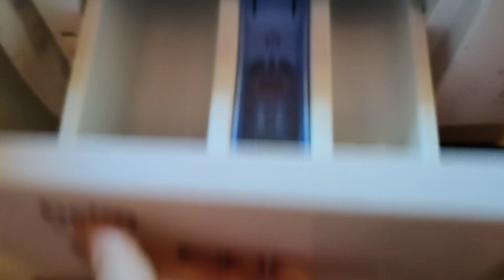COSAS que OLVIDAMOS LIMPIAR 🧼 parte II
Holaaaaaaa mis esenciales, cómo estáis??💕💕💕💕

Os traigo la II parte del vídeo COSAS QUE OLVIDAMOS LIMPIAR 🧼 ...me ha encantado grabarlo así que espero que me dejéis en comentarios zonas que olvidamos limpiar y haré otro vídeo.